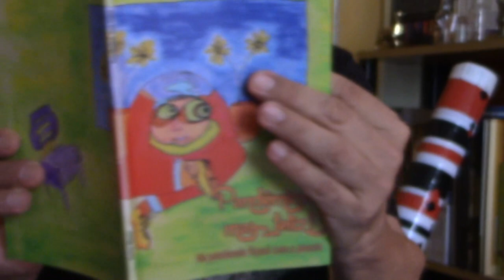Clipe - 1º Encontro de autores no Centro em Foco - 02 de março de 2.023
Clipe - 1º Encontro de autores no Centro em Foco -
Autores presentes garantem apoio e presença no show Livre Arbítrio, de Vieira Pato, no Teatro Heleny Guariba
Sem qualquer agendamento e programação, despretenciosamente, artistas e escritores se encontram na sede do jornal Centro em Foco, e acabam realizando o "Encontro", no formato "mesa redonda". A sugestão de realiza-lo aconteceu in loco, por sugestão da TvArtMultCultural, que estava no endereço para entrevistar o cantor e compositor Rubem Carvalho, presidente interino da COM-ART - Cooperativa de Trabalho dos Profissionais das Áreas das Artes (Com Art) e do Sindicato dos Compositores e Interpretes do Estado de São Paulo.
A Poesia, a Composição Musical, a Produção Artística e a Interpretação estavam ali representadas por Carlos Mahlungo, Rubem Carvalho, Nicanor Jacinto, Vieira Pato e Carlos Moura, assim, embora não fosse lógico, era certo, inevitável, que algum fato novo acontecesse: deu-se o "Encontro", nas dependências do apartamento 57 do nº 160, do Viaduto 9 de Julho - centro de São Paulo. Filmagem e direção foi de Nicanor Jacinto - TV ARTMULT CULTURAL wwwtvartmultcultural.com.br
Ao tomarem conhecimento do show do compositor e cantor Vieira Pato, com produção de Carlos Moura, os autores que faziam uma visita ao Centro em Foco, combinaram presença ao evento, no Heleny Guariba, em 25.03.